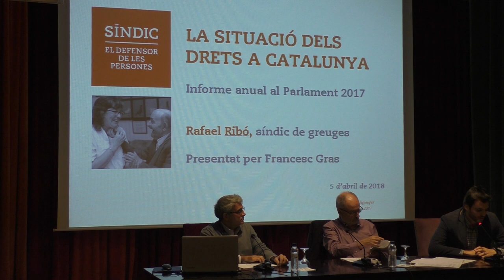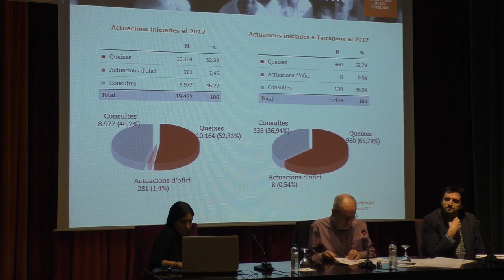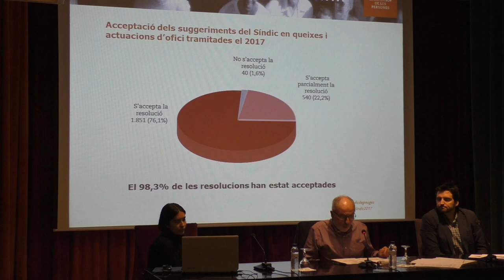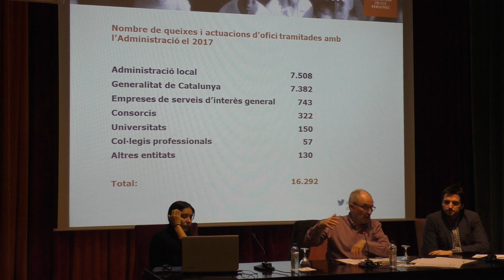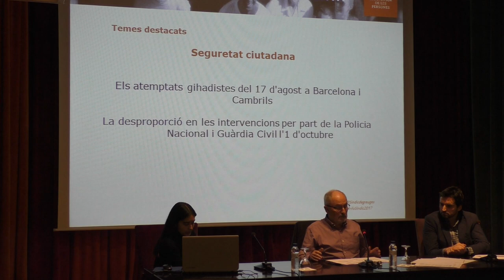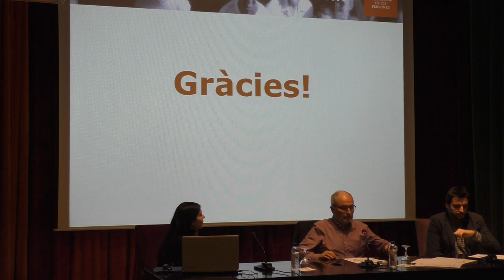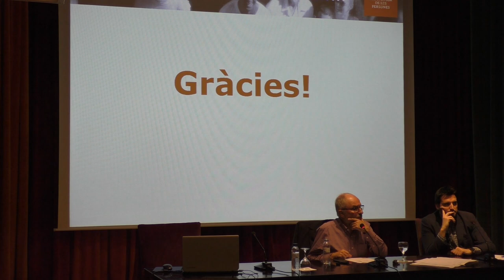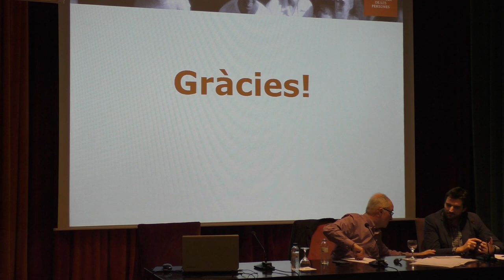El Síndic visita Reus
El dijous 5 d’abril, el Síndic de Greuges de Catalunya ha presentat la Memòria Anual 2017 de les activitats realitzades per la seva oficina a Reus. La benvinguda ha estat realitzada per Jaume Massó Carballido, president del Centre de Lectura. Ha presentat el Síndic, Joan Ribó, el periodista Francesc Gras.
El Síndic ha explicat les actuacions més rellevants dutes a terme durant el 2017, les xifres més destacades en relació amb la tasca de defensa dels drets encomanada a la institució i els reptes de futur. En la ronda de preguntes també s’ha parlat de l’actualitat política. Durant l’acte s’ha conegut la noticia de l’alliberament del President Puigdemont a Alemanya.
Reus, 5 d’abril del 2018.